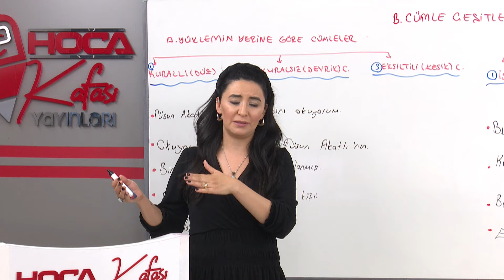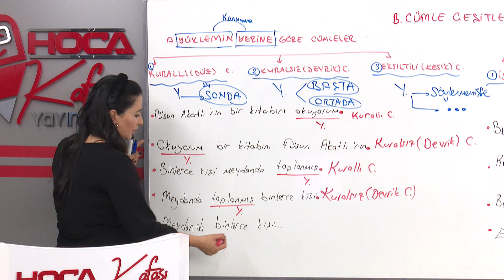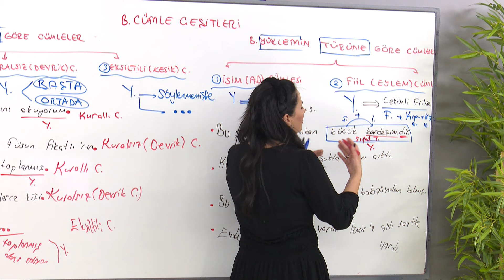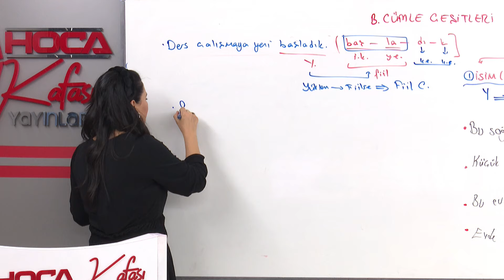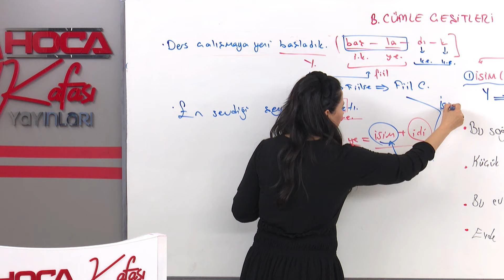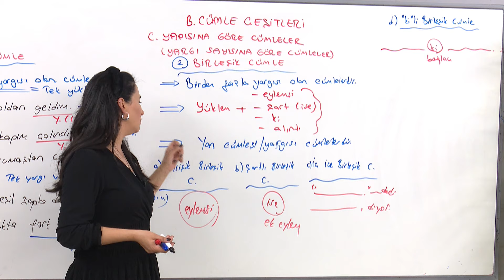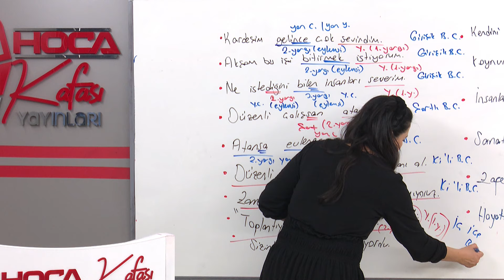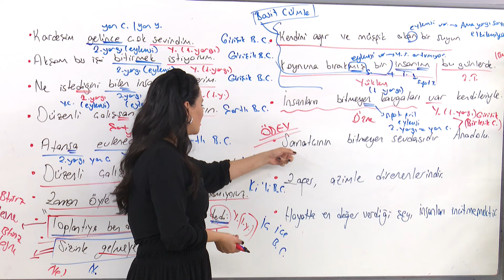53) Cümle Çeşitleri I - Öznur Saat Yıldırım (KPSS TÜRKÇE) 2025